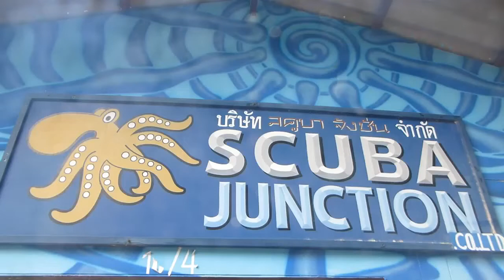Bubble Maker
This is a old video of a Special friend that is taking care and showing how much fun it is, trying a bubble maker in the pool